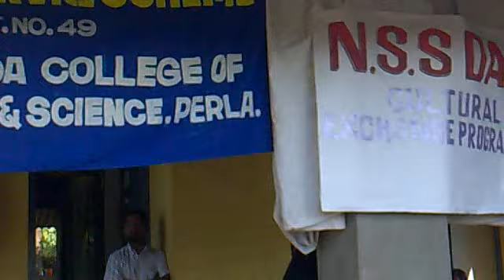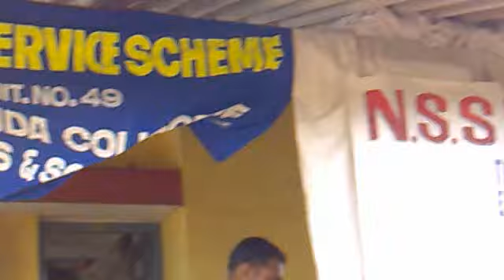NSS Day(2011) At BUDS School, Perla 4.mp4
Suresh Edanadu, Programme Officer, NSS, Unit No: 49, Nalanda College Of Arts & Science, Perla, Kasaragod, Kannur University, Kerala.